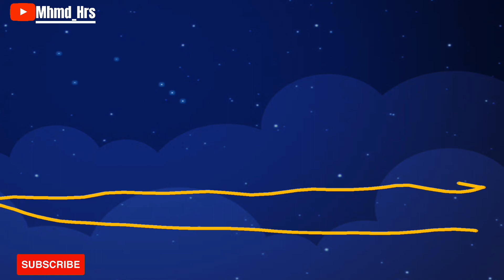Come on, friends, have fun by drawing/Ayo teman teman bersenang-senang dengan menggambar#mhmd_hrs